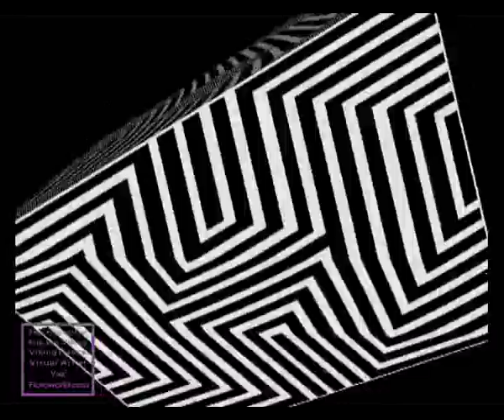AMBIENT - The Hypnotist feat. Paul Mckenna Viking Trance visuals Floroworld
This track produced by Erik the viking from Viking Trance features vocals by Paul Mckenna. It inspired me to create something different using only black and white. In all the years this was one of the hardest videos to make as the words and music are hypnotic in themselves. Creating this video to match this without feeling icky was NOT easy. Watch this only if your feeling brave.  Buy track from